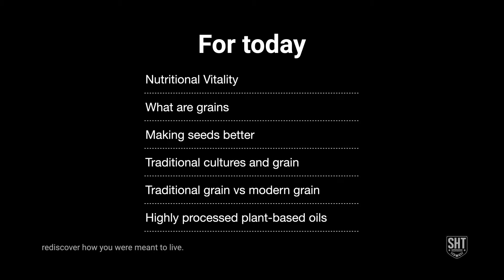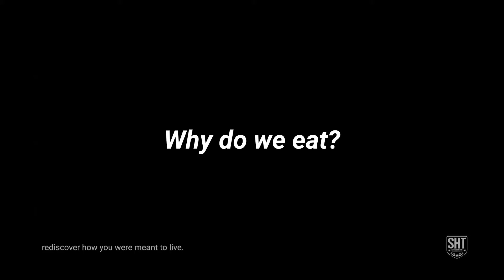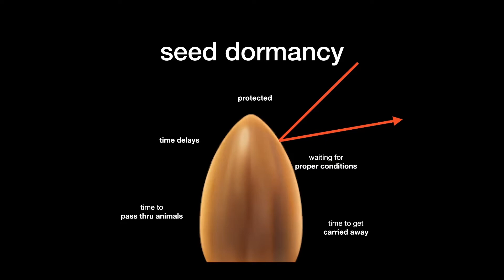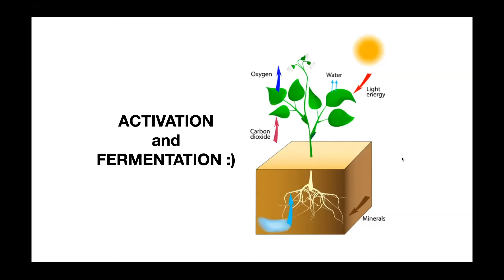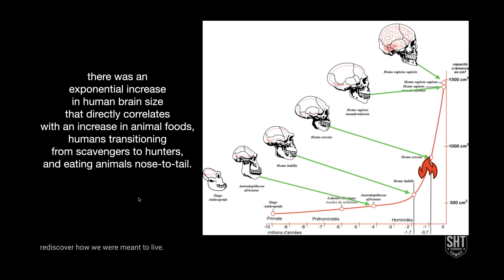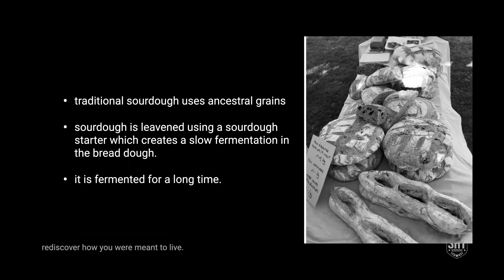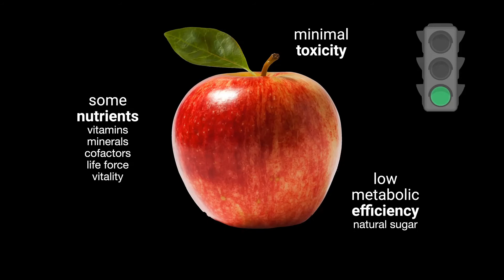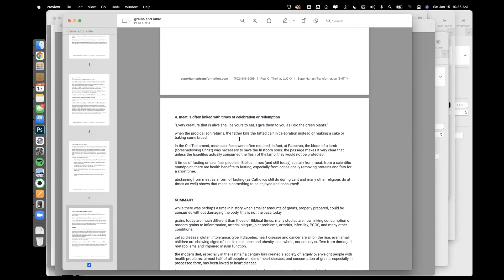This is our stance on wheat and grains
To summarize, grains have little nutritional value, are high in starch, and have natural toxins. For most of us this means grains don't contribute useful nutrients to our health, they contribute to us putting on extra body fat, and they contribute to digestive issues, skin issues, inflammation, joint pain, and all kinds of other symptoms.